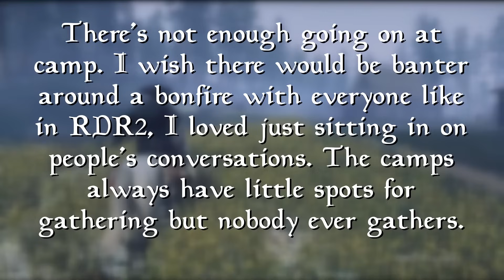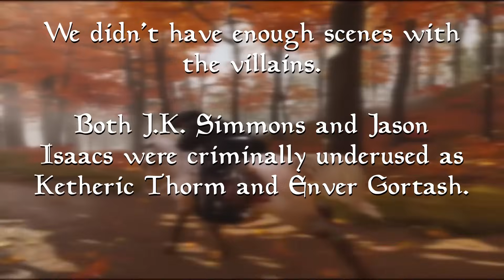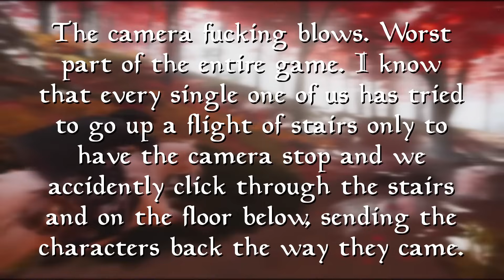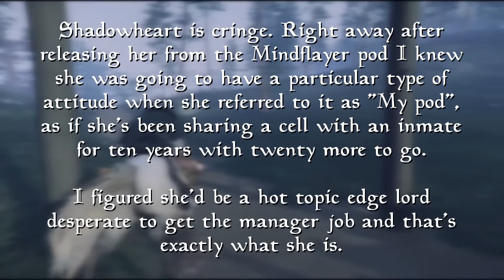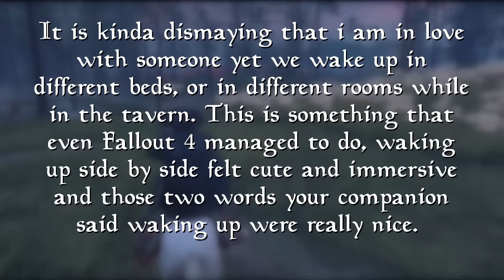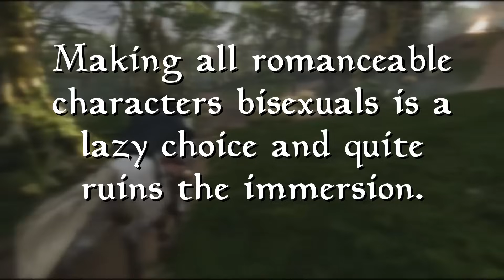Reviewing Reddit's Unhinged Baldur's Gate 3 Hot Takes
It's been a couple months since we did any hot take videos so it's good to be back! I've been keeping myself busy but I managed to return to a more stable schedule and it's been a good time. I'm almost done with my playthrough of Baldur's Gate and I'm gearing up for Spider-Man. Life is alright.

Tabletop Tavern Tips is a series where I go over D&D tips for both DMs and players. Whether you are a new player getting to know the basics or a seasoned DM who wants to take some new tricks, I'll try my best to improve your D&D experience, one video at a time.

🕒 Timestamps:

0:00 - Intro
1:15 - BG3 is Alright
3:07 - More Going On at Camp
5:47 - Needed More Villain Scenes
8:23 - The Camera SUCKS
10:37 - Shadowheart is Cringe
12:32 - More Immersion in Relationships
14:40 - Making all Romances Bi is Lazy